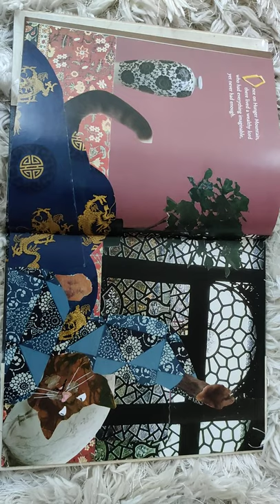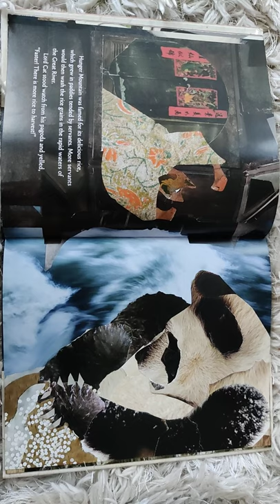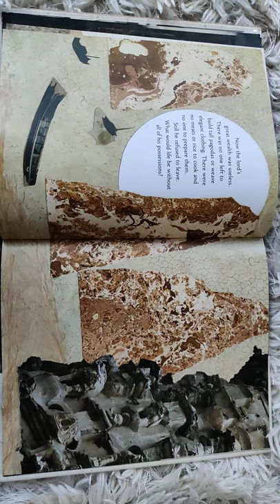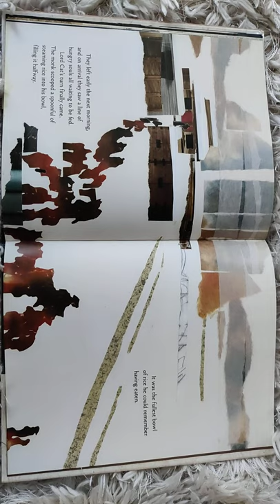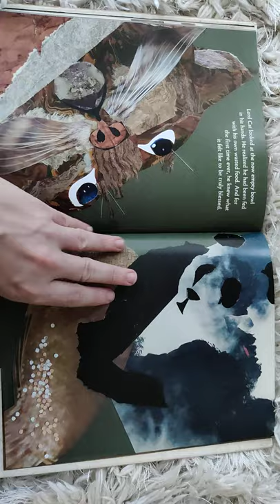The Cat from Hunger Mountain